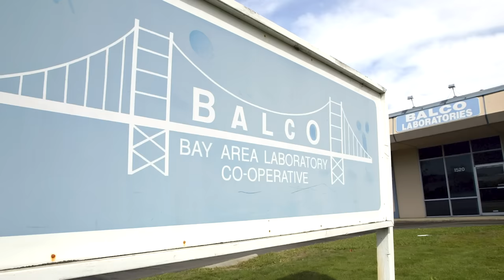Here's What Happened To Former Olympic Athlete Marion Jones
She won some Olympic medals, headed to prison, and then became a gladiator. This is the story of the rise, downfall, and redemption of Marion Jones.

Sports and romance | 0:00
2000 Olympics | 0:57
Motherhood | 1:57
IMAX star | 2:58
Steroid allegations | 3:42
Coming clean | 4:52
Heading behind bars | 6:01
Revoked medals | 6:59
Losing money | 7:47
Returning to the court | 8:47
Publishing a memoir | 9:45
Becoming a personal trainer | 10:41